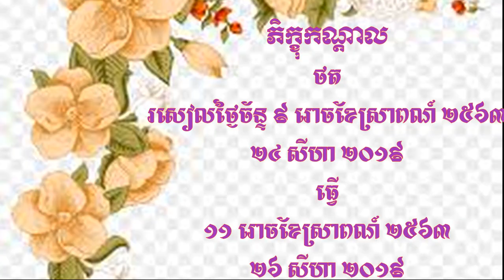ព្រះធម៌ទេសនា បុណ្យទក្ខិណានុប្បទាន ខួប ៧ ថ្ងៃឧទ្ទិសជូនទាយក ជីង ជួនយូយ ៩ រោចខែស្រាពណ៍ ២៥៦៣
👏👏👏បាថកថា ចៅអធិការវត្តសាមគ្គីធម្មិការាម ក្រុងប្រូកឃ្លីន ព្រះធម៌ទេសនា ដោយភិក្ខុកណ្តាល ព្រឹកថ្ងៃសៅរ៍ ២៤ សីហា ២០១៩ សូមអនុមោទនាត្រេកអរបុណ្យកុសលគ្រប់យ៉ាង សូមបានសុខចម្រើនរៀងរហូតគ្រប់គ្នា 👏👏👏